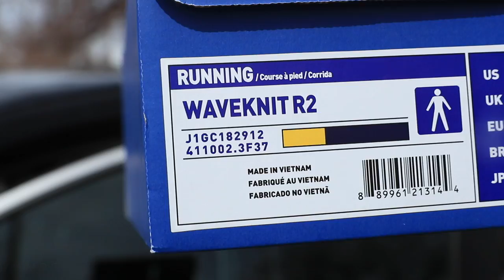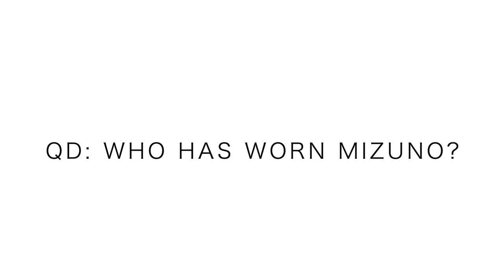Mizuno WaveKnit R2 First Impressions | Optimistic or Not?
MIZUNO WaveKnit R2 is now in the rotation of running shoes. My first running shoe from Mizuno in many years, and after today's run, I could not be more excited that the Mizuno WaveKnit R2 is on my feet. This vlog is not a full review of the Mizuno WaveKnit R2, but rather my first impressions of the shoe after taking it out for a five-mile run. I went true to size with the Mizuno WaveKnit R2, but I am noticing a pretty wide toe box. The grip of the Mizuno outsole was incredible, really felt like a solid grip on the pavement. In addition, the cornering was seamless, I did not feel unstable at all in the Mizuno WaveKnit R2. I think this shoe could perform well at 5k and 10k distances, and at high speeds. One downfall would be that the shoe is pretty heavy, coming in at 9 oz for my size, and is closer to 10 oz for larger sizes, similar in weight to the Vomero 14. I look forward to fielding any questions you might have about the Mizuno running shoe line up.

🔻Mailing Address 🔻
USA

Seek Beauty
Work Hard &